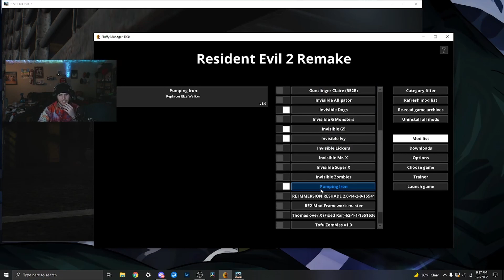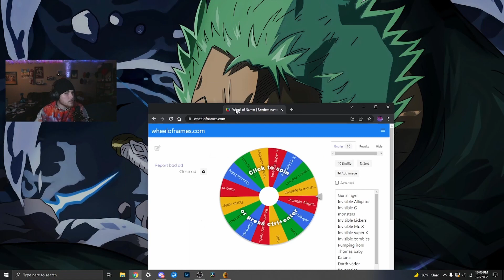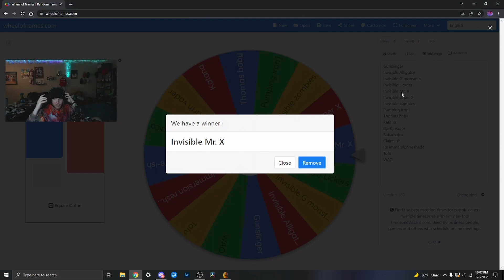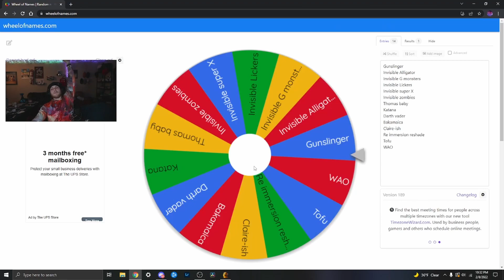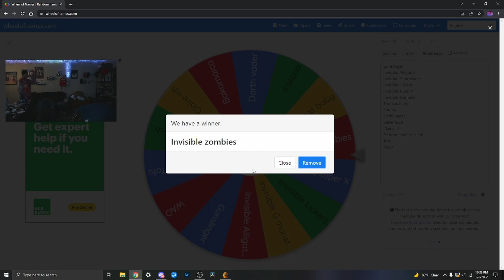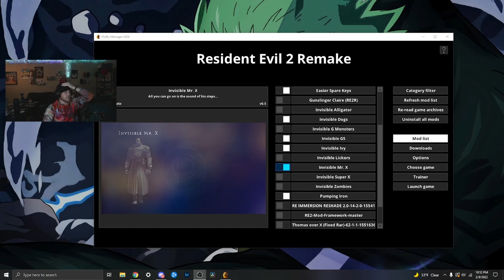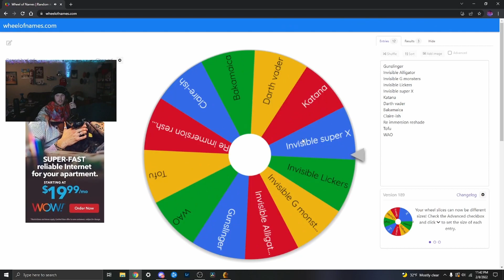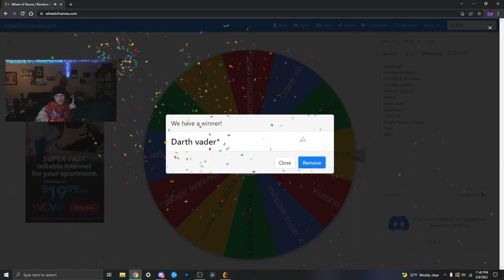Wheel of Modness for Claire in Res. 2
What's up yall. I know it's been a hot minute but as it says I did lose all of my footage from the end of Leon's playthrough up til where I am at the beginning of this video. It sucks.

But I am back with this vid as the start of me posting to catch up in terms of the vods. This vod is about two months old and I am about out of storage on my pc. SO... I will chill out with the heavy editing for a bit and cut down the streams to the best clips and upload on here!

I have also been consumed by Elden ring... That content is next in line though.